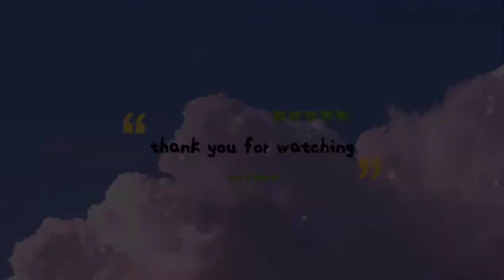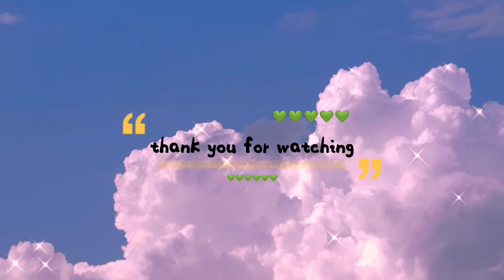[outfit ideas] mmuuto edition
outfit ideas by mmuuto

songs :
OoOo - Gravity (Prod. by no'name)